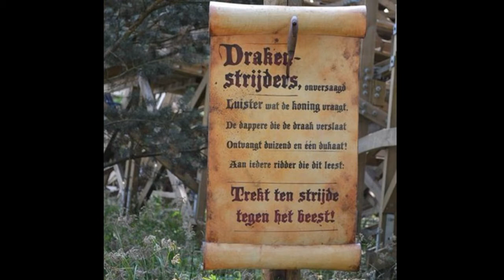Efteling Joris en de Draak ( Wooden Roller Coaster) onride.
Joris en de Draak is een houten race-achtbaan in het Nederlandse attractiepark de Efteling, opgebouwd rond de legende van Sint Joris en de Draak.

De attractie ligt in het themagebied Ruigrijk aan de voormalige Kanovijver, op de plaats van de voormalige Pegasus, welke medio 2009 afgebroken is. De opening voor Eftelingbezoekers was gepland op 1 juni 2010, maar moest opgeschoven worden naar 1 juli.